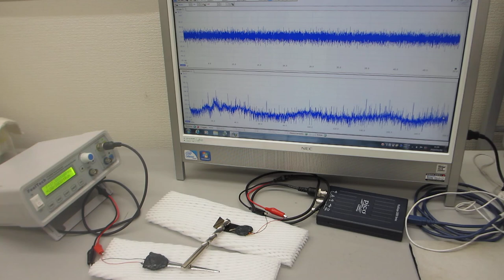オリジナル超音波プローブの伝搬特性テストーーポリイミドフィルムに鉄めっきを行った部材の利用技術ーー（超音波システム研究所）